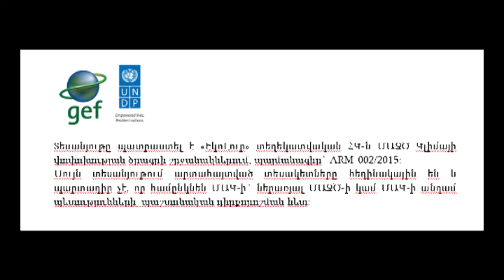Հայաստանում առաջանում է անապատային գոտի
Ներկայացնում ենք Հողագիտության, ագրոքիմիայի և մելիորացիայի գիտահետազոտական ինստիտուտի տնօրեն Հունան Ղազարյանի ելույթը«ԷկոԼուր» մամուլի ակումբում անցկացված «Հողային ռեսուրսների եւ պարենի անվտանգությունը կլիմայի փոփոխության եւ ջերմոցային գազերի արտանետումների լույսի ներքո» թեմայով կլոր սեղանի ժամանակ